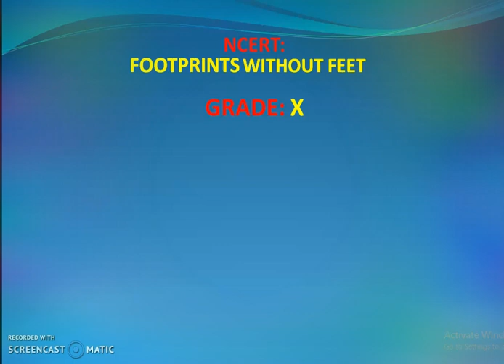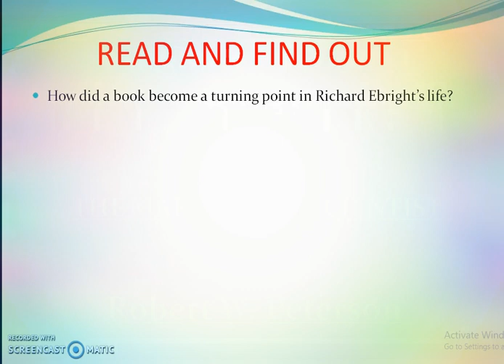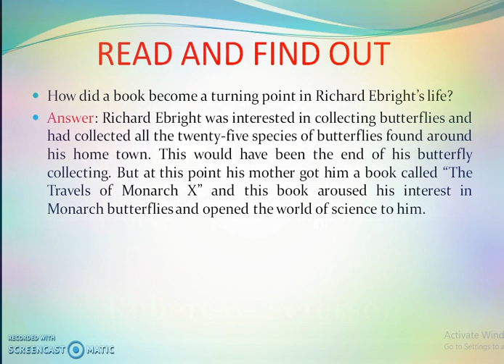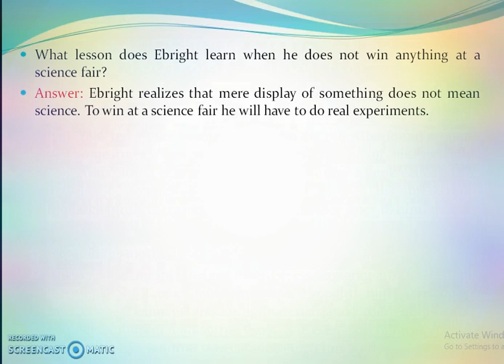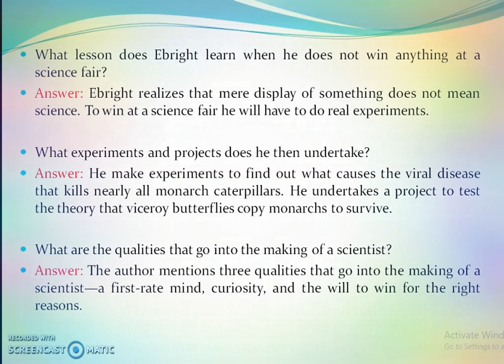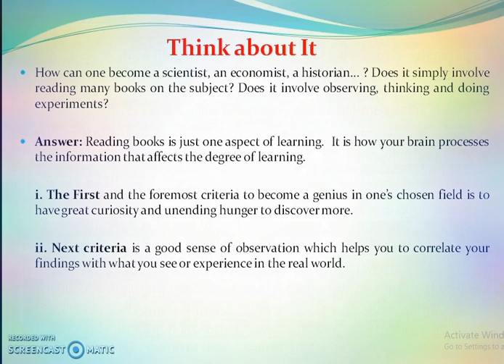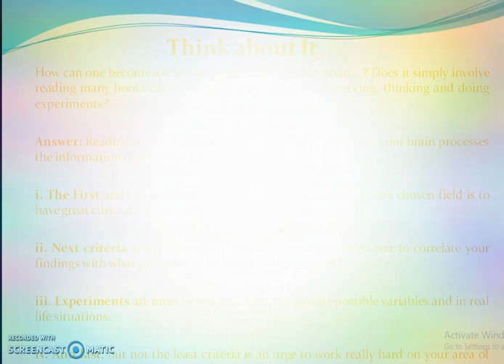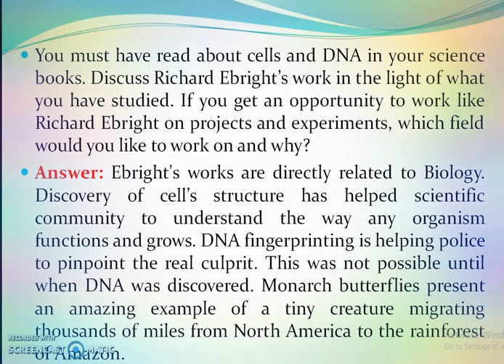GRADE X# THE MAKING OF A SCIENTIST# EXERCISES#